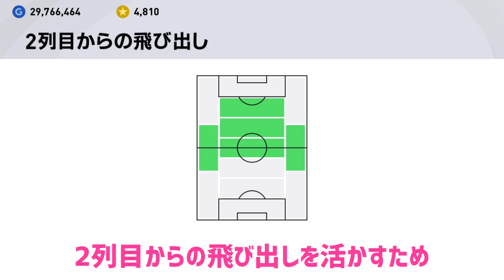レジェンドイニエスタの活かし方_ウイイレアプリ2021